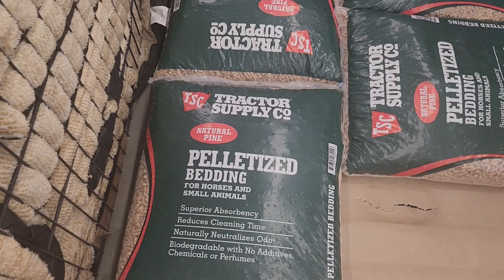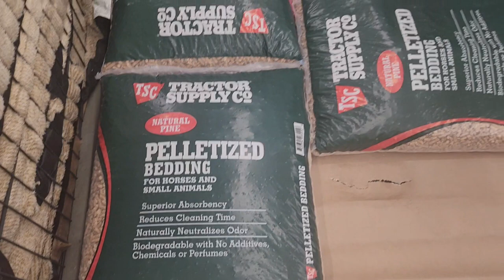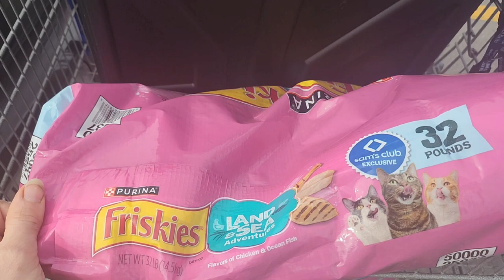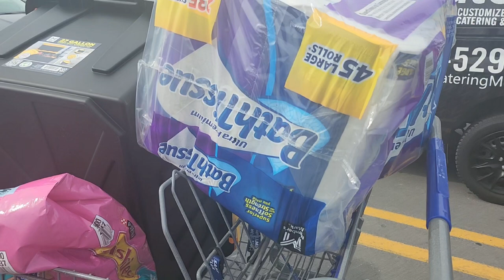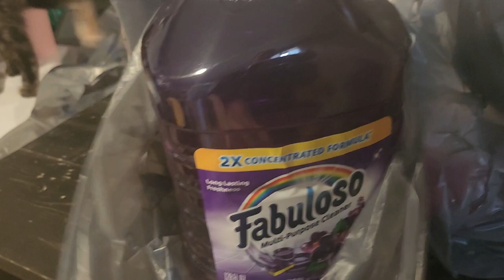Day In The Life Of A Cat Owner-Costs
Welcome back to Life With 18 Cats! In this cat video, Kim takes us on a day in the life of a cat owner, as she shops for her multi-cat household, full of 19 happy, healthy kitties! Kim shares her tips for shopping for 19 cats,  like using pine pellets for kitty litter from Tractor Supply Company. Kim reveals her shopping cart and talks cost savings from the store. Once back home, Kim unpacks her bags and totals the receipts with everyone after a much needed cat check in!

This is the best way to help our channel grow right meow!

Pick out a gift for 18 cats from their Amazon Gift Wish List -

Support Kim and her Life With 18 Cats directly via the links below-

FRB-XSJZG2MA6
FRB-TV8J0RIT